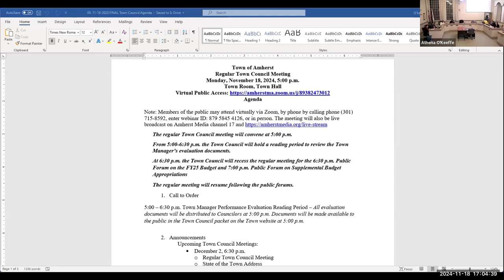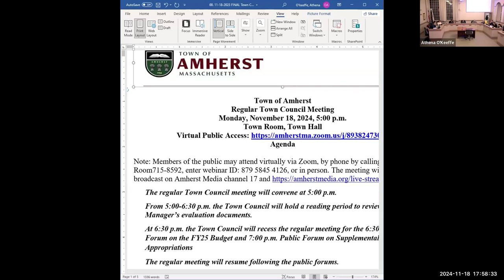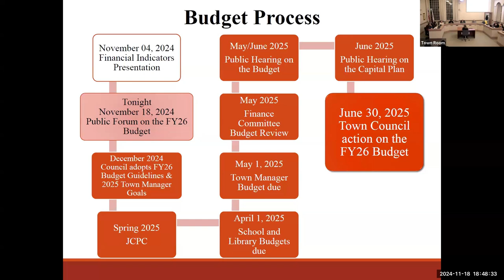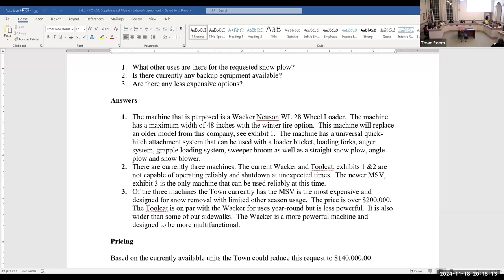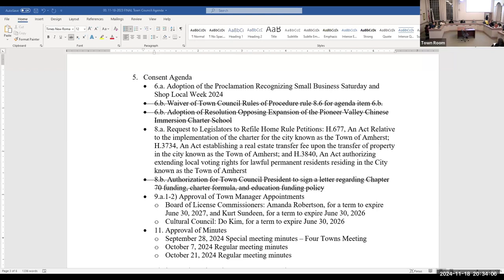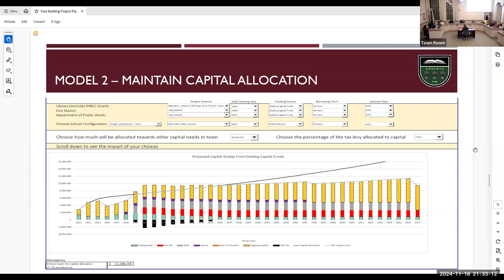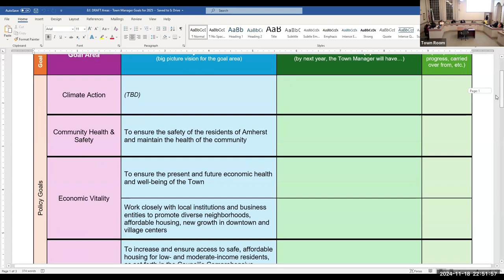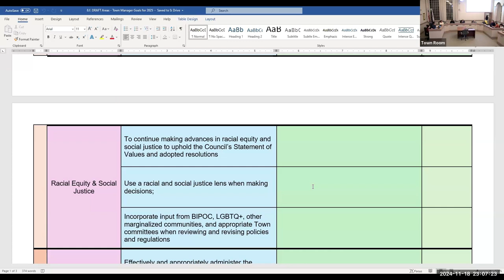Town Council Nov 18, 2024